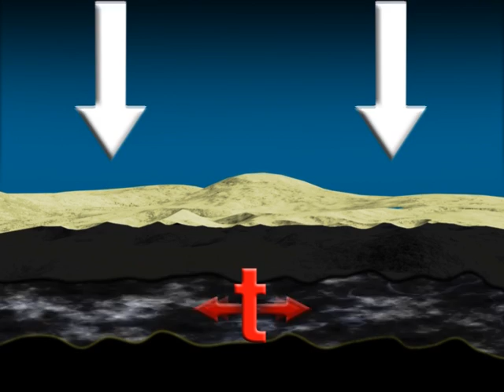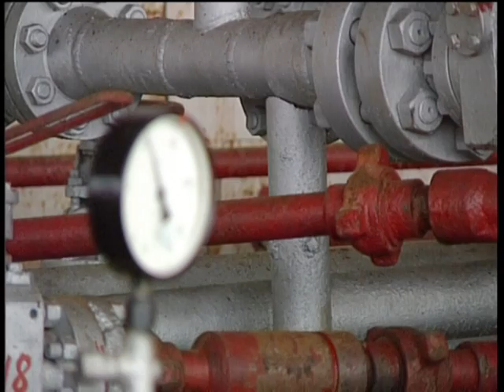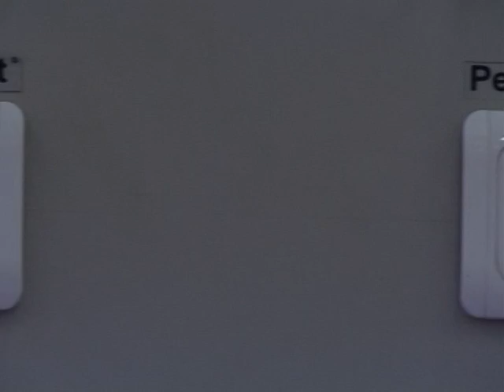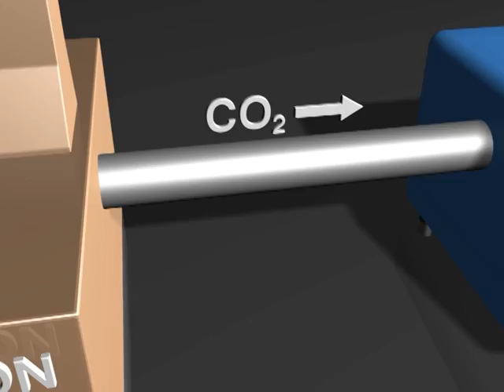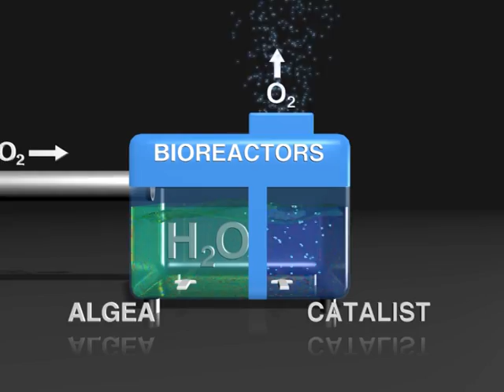Биодизель Днепр english Biodiesel equipment